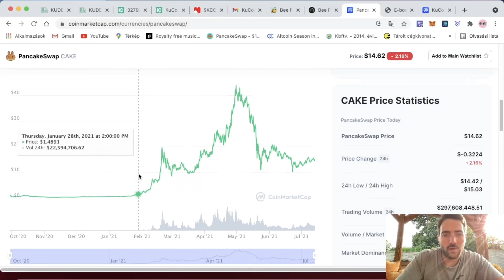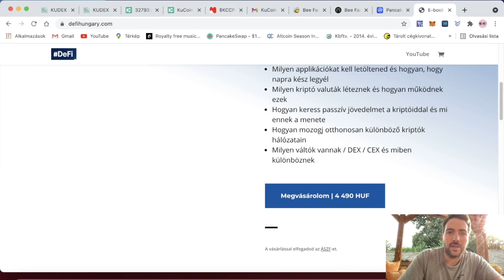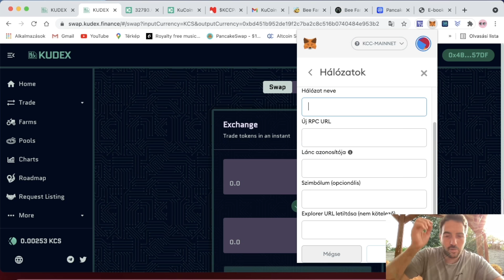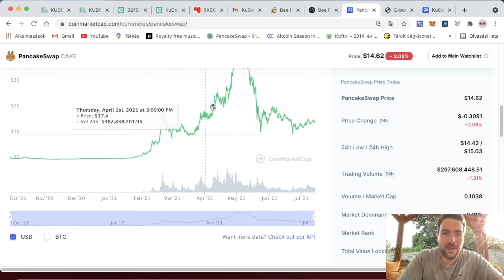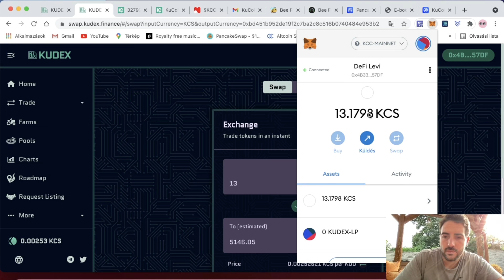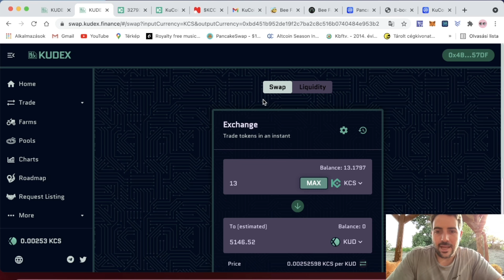KUCOIN DEFI bevezeto | megcsinalhatja e KUDEX ugyanazt mint a pancake swap?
Itt találod az E-bookot és a DeFi videó kurzust:
LINK KUCOINHOZ.:

Mindenképp regisztraljatok Kucoinon és utána mehet a DeFi rész is.

KCC Hálózat Metamask:
Chain Name: KCC-MAINNET
Chain ID: 321
Symbol: KCS
WebSocket RPC URL: wss://rpc-ws-mainnet.kcc.network

(Minden ami a videóban elhangzik az nem pénzügyi tanácsadás, hanem csak egy videó arról, hogy én mit csinálok.)

⬇️DFH Token - Szerződési Cím⬇️
0x8D238f79EB1BBAcB407Ac411BA94F04a331E5257

Ha szeretnétek kapcsolatba lepni velem akkor ezen a linken meg tudjátok ezt tenni.:

Ha új vagy és még nem vettél Cryptot akkor használdd ezt a Coinbase hivatkozási linket ez első Crypto vásárlásodhoz Coinbase-en es keress 10 dollárt ingyenesen 100 dollár vásárlása fölött:

Ha szeretnétek támogatni, vagy velem kapcsolatba lepni akkor azt ezen a linken meg tudjátok ezt tenni.:

Ha érdekel a Crypto és DeFi világ, csatlakozz a csatornához, illetve a DISCORD csoportunkhoz.: